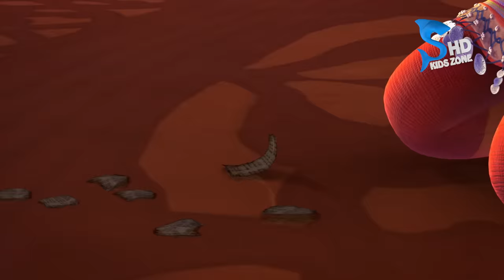SHERAZADE | MEGA EPISODE 1| URDU DUBBING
SHERAZADE Mega Episode 01 can be seen on @KidsZonePakistan